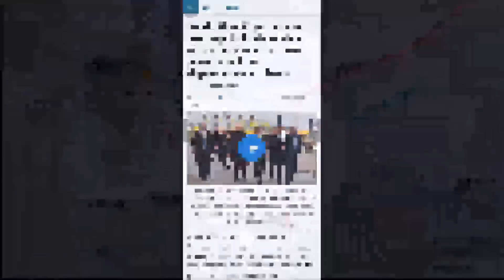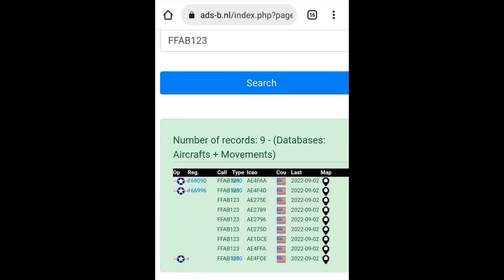✅💥💥Prefieren el SUI.CI.DIO0!!!!! Se DESATÓ la ruina ⚡️Nord Stream Rusia guerra ucrania 2022